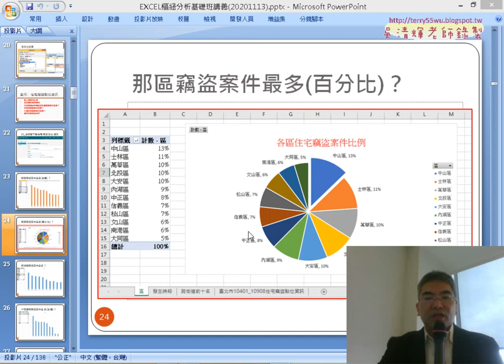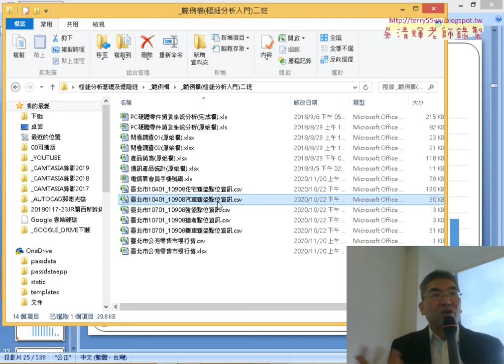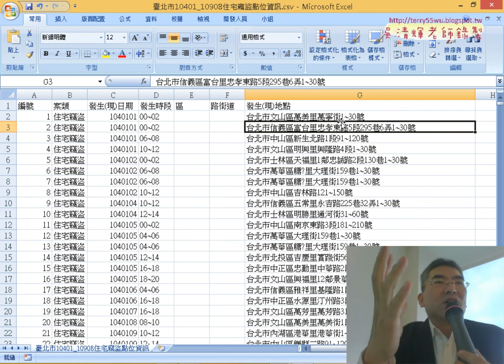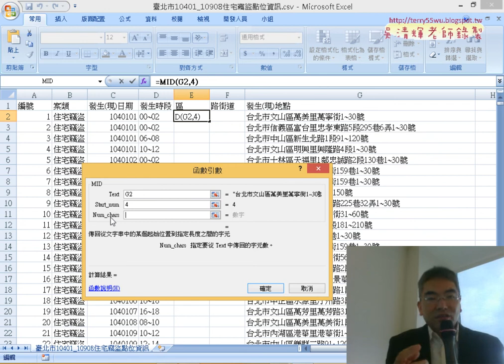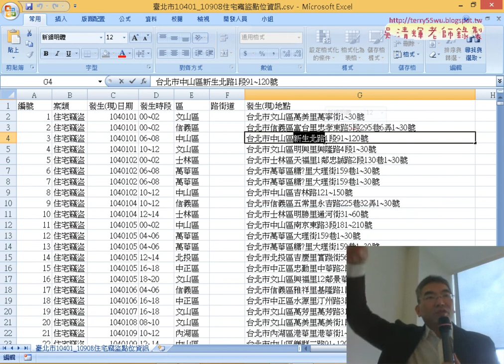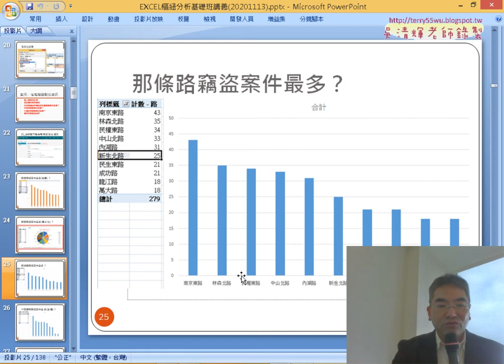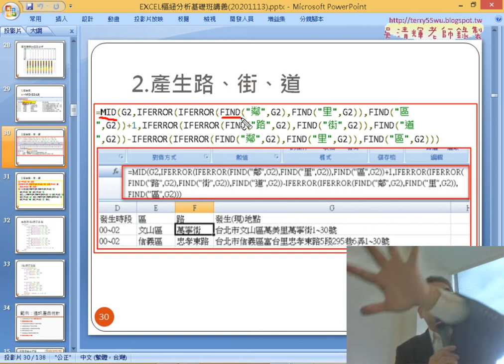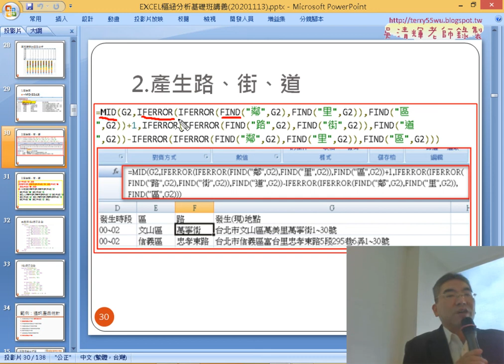06 住宅竊盜點產生區與路街道欄位